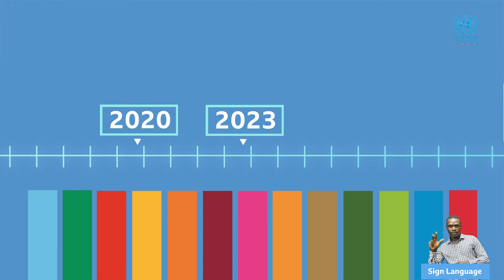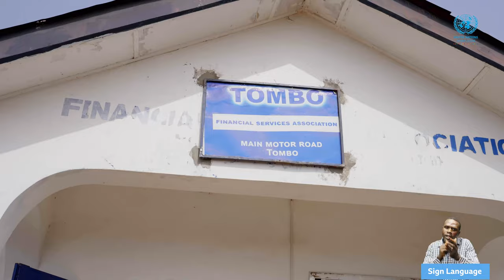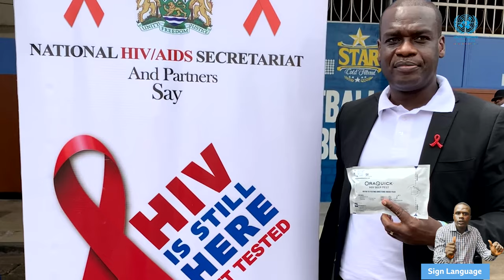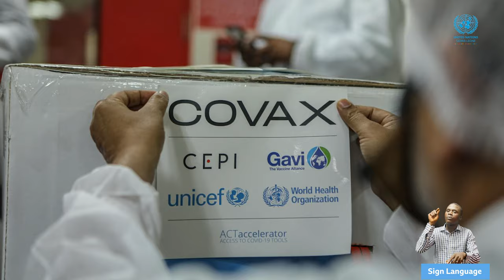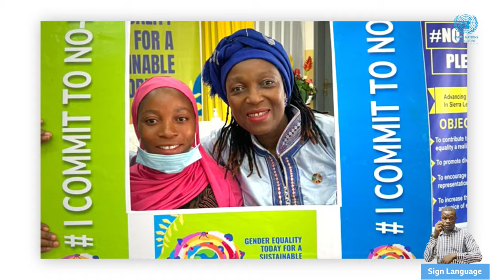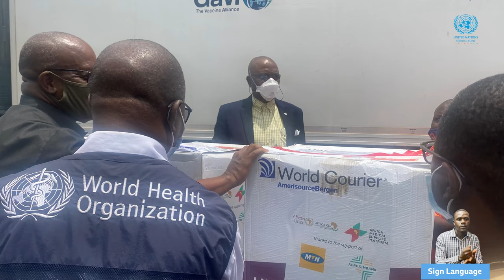2021 Annual Results Report video with sign language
The UN support for Sierra Leone in 2021 contributed to the 36% increase in children enrolled in basic and secondary education from 2020 to 2021.

The 2021 Results Report is a stock-tacking tool of the United Nations Sustainable Development Cooperation Framework's implementation by 18 UN agencies, funds, and programmes in Sierra Leone.

Produced by iPro Multimedia